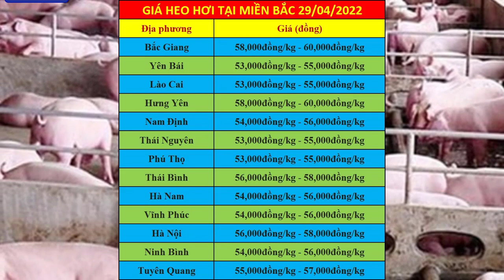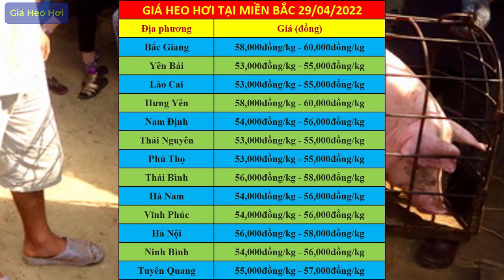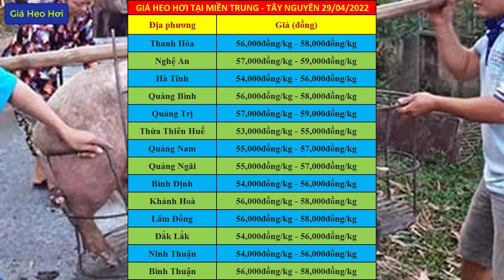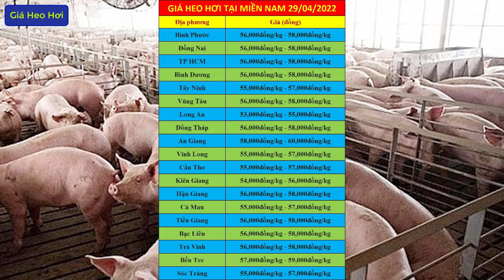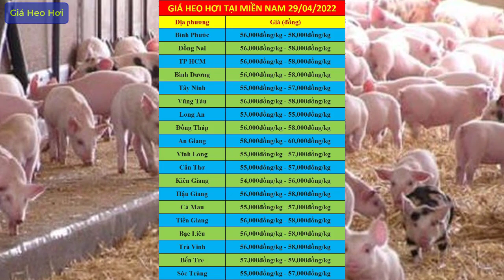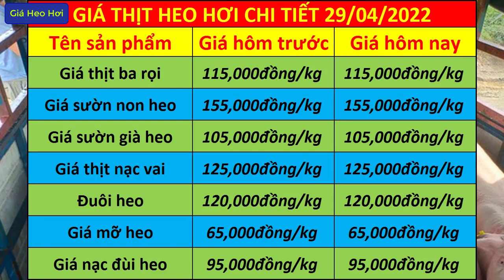Dự báo giá heo hơi ngày 29/04/2022 | Giá lợn hơi tăng cực sốc 3.000đ/kg - 6.000đ/kg trên cả nước